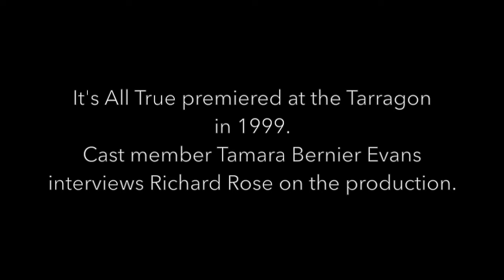Richard Rose and Tamara Bernier Evans on It's All True - Tarragon Acoustic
Tarragon Theatre Artistic Director Richard Rose and original cast member Tamara Bernier Evans share stories of the 1999 production of Jason Sherman's It's All True.

A part of our 2020/21 Tarragon Acoustic season.